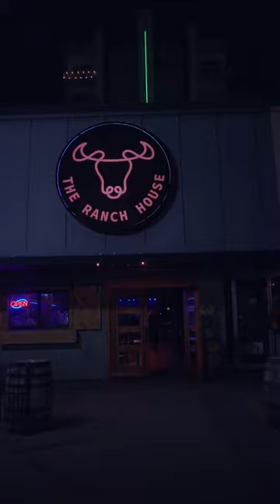I deserve it and you DAMN RIGHT !!!!!!!